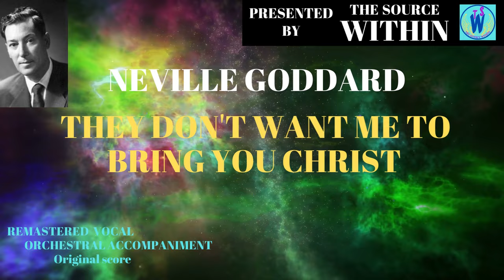NEVILLE GODDARD. THEY DON'T WANT ME TO BRING YOU CHRIST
In this video, Neville Goddard gives a lecture on Christ, and how many misconceive how Christ consciousness works.
this is a small extract from part TWO of THE SPIRIT GIVES LIFE